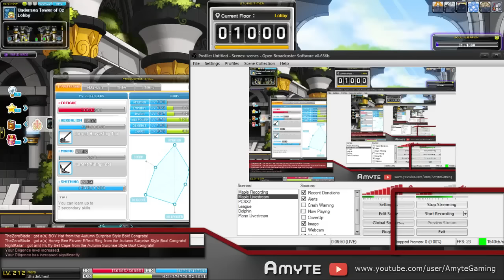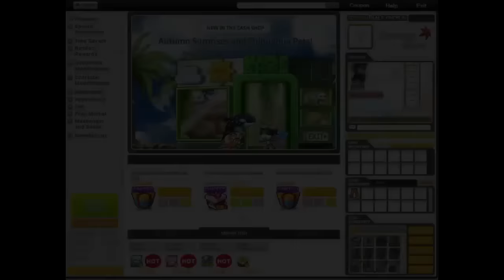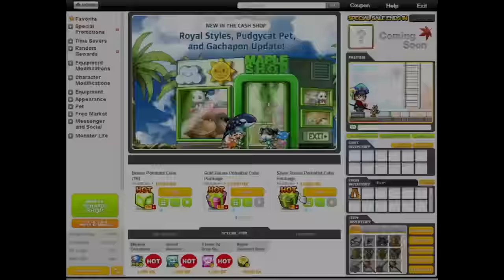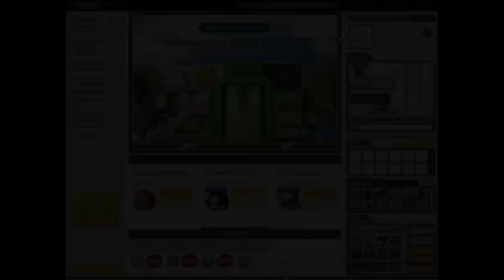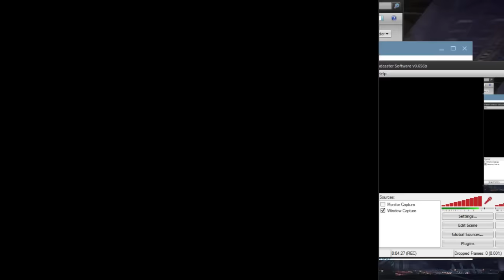Maplestory - Road to Max Damage Episode 37 - Sorry.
Just, sorry. That's all I have to say.